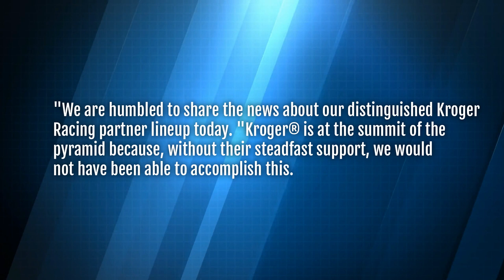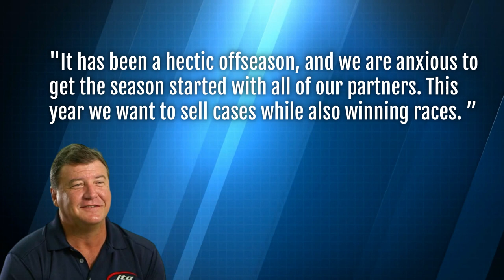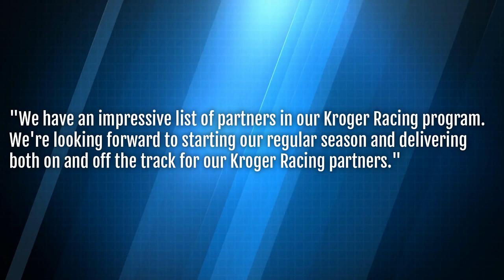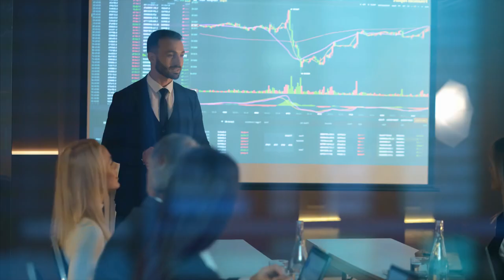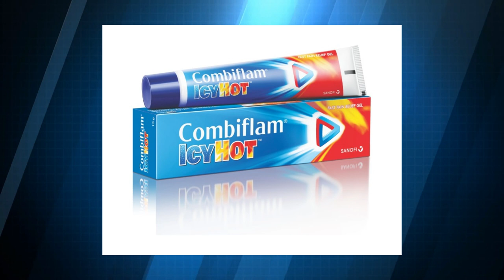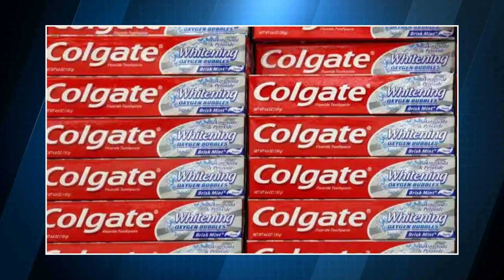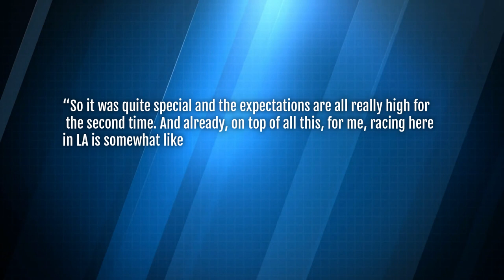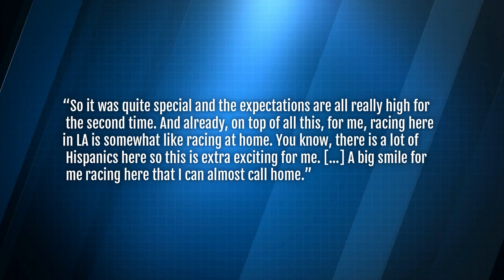JTG Daugherty Racing Just Dropped Some Bad News!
The 2023 NASCAR Cup Series season is about to begin, and JTG Daugherty Racing is almost finished with its lineup of partners for the No. 47 Kroger Racing Camaro. And so, who will be on the list? And what are the latest tidbits of information in Nascar? Let’s find out!

Hello Nascar fam and Welcome back to NASCAR Live.

Paul Zindrick, JTG Daugherty Racing's VP of Corporate Partnerships, stated, "We are humbled to share the news about our distinguished Kroger Racing partner lineup today. "Kroger® is at the summit of the pyramid because, without their steadfast support, we would not have been able to accomplish this. Together, we have developed a best-in-class program that brings both new and current partners positive returns on investment.
The co-owner of JTG Daugherty Racing, Tad Geschickter, added, "It has been a hectic offseason, and we are anxious to get the season started with all of our partners. This year, we want to sell cases while also winning races. ”

Since 2010, The Kroger Co., the largest grocery chain in the country and one of JTG Daugherty Racing's longest-standing partnerships, has been crucial to the business. Numerous divisions and CPG (consumer packaged goods) partners have collaborated with the team to plan countless retail events and promotional activities. Banners will change positions on Ricky Stenhouse Jr.'s No. 47 Camaro in order to line in with the divisional activations. The brands that fall under this umbrella include Kroger, Dillons®, Food 4 Less®, Fry's® Food Stores, Mariano's, Ralphs®, and Smith®.

The Clash, a thrilling NASCAR preseason race held at the Los Angeles Memorial Coliseum, will begin with Food 4 Less taking center stage. During the exhibition race this Sunday on FOX, the No. 47 Food 4 Less Camaro will be sporting the incredibly creamy Velveeta® brand from The Kraft-Heinz Company.

Ricky Stenhouse Jr., a two-time winner of the NASCAR Cup Series and two-time winner of the NASCAR Xfinity Series, said: "We have an impressive list of partners in our Kroger Racing program. We're looking forward to starting our regular season and delivering both on and off the track for our Kroger Racing partners."

The Coca-Cola Company, which has deep-rooted connections to stock-car racing, is one of many new partners that JTG Daugherty Racing has added. Coca-Cola® will be featured in a number of races this season on the No. 47 thanks to the beverage giant's upgraded agreement with the Kroger Racing team this year.

The Kellogg Company, which offers scrumptious brands we know and love while "creating better days and a place at the table for everyone through trusted food brands," has been added as another significant partner. The Kellogg Company will highlight hero brands like Cheez-It® snack crackers and Kellogg's Frosted Flakes® cereal that provides the "sweet spark to go all in."

Blue Buffalo™dog and cat food, made with the best natural ingredients, is also a recent addition to the lineup. Here, high-quality ingredients are just the start. Since the company's inception, our team owners have always held animals close to their hearts, therefore the brand fits perfectly.
Dreyer’s™ Grand Ice Cream has signed on, so it will undoubtedly become a fan favorite. Scoop after scoop has been offered by Dreyer's Grand Ice Cream for almost a century. The Drumstick® brand, a fixture in the team's freezer since its introduction in 1928 and a favorite of Americans, will be highlighted.

Tree Top® has additionally joined the race group, maintaining the momentum. The apple sauce that people have been enjoying for generations is made from fruit that Tree Top harvests with "pride in good fruit and producing 100% fruit juice." On the No. 47 Camaro, you can see both their apple sauce and apple juice.